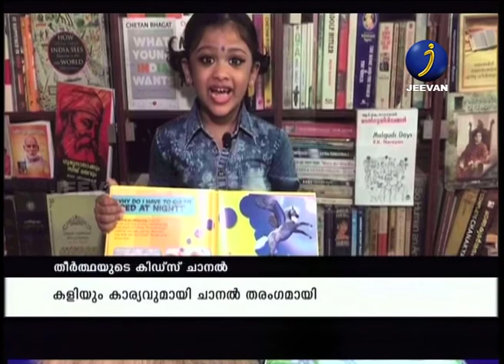കോവിഡ് കാലത്തെ വിരസതയില്‍ കൊച്ചൂകൂട്ടുകാര്‍ക്ക് വല്യ കൂട്ടുകാരിയാവുകയാണ് തീര്‍ത്ഥവിജയകുമാര്‍|kochi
കോവിഡ് കാലത്തെ വിരസതയില്‍ കൊച്ചൂകൂട്ടുകാര്‍ക്ക് വല്യ കൂട്ടുകാരിയാവുകയാണ് 5 വയസ്സുകാരി തീര്‍ത്ഥവിജയകുമാര്‍. തീര്‍ത്ഥ തുടങ്ങിയ തീര്‍ത്ഥ ടോക്‌സ് കിഡ്‌സ് ചാനല്‍ ഇതിനകംതന്നെ കുട്ടികള്‍ക്കിടയില്‍ ശ്രദ്ധേയമായി കഴിഞ്ഞു.